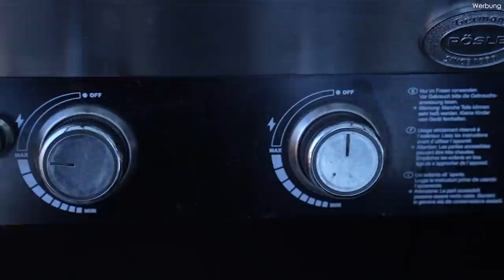DIE WAHRHEIT ÜBER: Sido's Beste BBQ im Test! Ribs, Pulled Pork, Brisket, uvm.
𝗜𝗻𝗵𝗮𝗹𝘁𝘀𝘃𝗲𝗿𝘇𝗲𝗶𝗰𝗵𝗻𝗶𝘀:
1. Videoinhalt
3. Rezept / Produkte aus dem Video
4. Grillzubehör & Empfehlungen!
5. Kontakt
1. 🎬 𝗩𝗜𝗗𝗘𝗢𝗜𝗡𝗛𝗔𝗟𝗧:
In diesem Video testen wir die BBQ Produkte von Sido und Kreutzers (@sido ). Ich spreche mit euch über den Preis, die Qualität (Fleischherkunft und Tierhaltung), die Zubereitung, den Geschmack und mein Fazit. Zusätzlich gibt es Hintergrundinformationen. Ist alles nur geklaut bzw. umgelabelt von Saus Guru? Sind die Gewürze und die BBQ Sauce wirklich gut? Stimmt das Preis Leistung Verhältnis? Meine Erfahrungen zu all diesen Punkten seht ihr in diesem Review:

00:00 Willkommen / Videoinhalt
01:35 Die Produkte
04:20 Zubereitung (Verbesserungsvorschlag)
06:17 Wie wurden die Produkte vorgegart?
07:46 Fleisch Qualität & Herkunft (Eure Verantwortung)
11:08 Gewürze & BBQ Sauce (Umgelabelt?)
15:28 Geschmack & Vergleich (Konsistenz, Kritik & mehr)
23:38 Die Burger Buns
24:58 Preis / Preisvergleich
27:53 Fazit

2.3 Instagram:
Bekommt einen Einblick hinter die Kulissen!

Dr. Becher Grillreiniger

❤Ich danke euch für euren Support!
Inhaltlich verantwortlich:
Joscha Bastians und Madita Giehl GbR

Schnitt:
Jan-Hendrik Kurtz